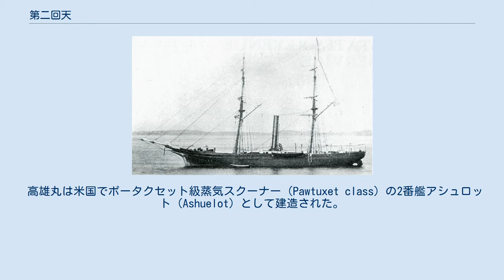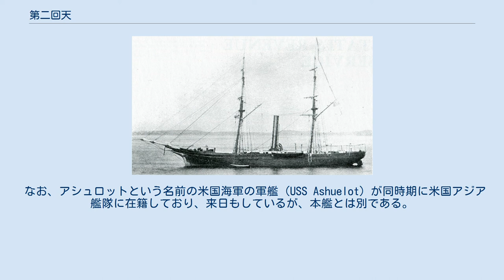第二回天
損傷した高雄丸 第二回天（だいにかいてん）は、幕末に箱館政権が所有していた軍艦。
元は秋田藩所有の新政府軍艦高雄丸（たかおまる）。
 高雄丸は米国でポータクセット級蒸気スクーナー（Pawtuxet class）の2番艦アシュロット（Ashuelot）として建造された。
ポータクセット級は南北戦争中に税関監視艇局のカッター（哨戒艦）として6隻が建造されたが、戦争中は船団の護衛と哨戒に従事していた。
後に6隻中3隻が日本に売却されている。
 アシュロットは秋田藩に購入され高雄丸と改名。
新政府軍は田島圭蔵を艦長に命じるが、田島は箱館が旧幕府軍に占領されていることを知らず、明治元年（1868年）10月に寄港し、榎本武揚らの箱館政権に拿捕されてしまう。
 箱館政権の手にわたった高雄丸は第二回天と改名され、古川節蔵が艦長に命じられた。
箱館政権は主力艦開陽丸を座礁で失ったため、新政府軍の甲鉄を奪取する作戦を立案し、第二回天は回天丸、蟠竜丸と共に参加した。
フランス海軍を脱走したウージェーヌ・コラッシュも乗艦していた。
 3隻は1869年5月2日（明治2年3月21日）に箱館を出航したが悪天候に遭遇し、第二回天は機関故障、蟠竜丸ははぐれてしまった。
結局蟠竜丸は作戦には参加できず、箱館へと戻った。
5月6日（3月25日）、回天丸は宮古湾に侵入した。
機関故障の第二回天は3ノット以上の速力が出せなかったため、その後を追った。
回天丸は甲鉄に接舷し、土方歳三ら斬り込み隊が突入したが作戦は失敗、回天丸は宮古湾を離脱した。
丁度そのとき、第二回天が宮古湾に入ってきた。
作戦失敗を知った第二回天も脱出を試みたが、新政府艦隊から逃げ切れず、コラッシュの指示により海岸近くに座礁した。
第二回天の乗組員は上陸し山に逃れようとしたが、数日後に新政府軍に投降した。
 なお、アシュロットという名前の米国海軍の軍艦（USS Ashuelot）が同時期に米国アジア艦隊に在籍しており、来日もしているが、本艦とは別である。